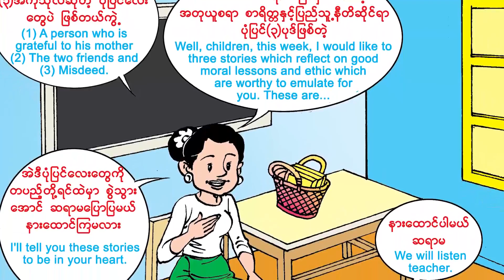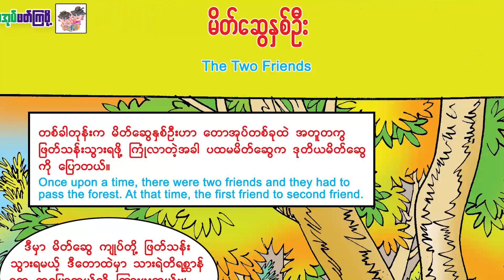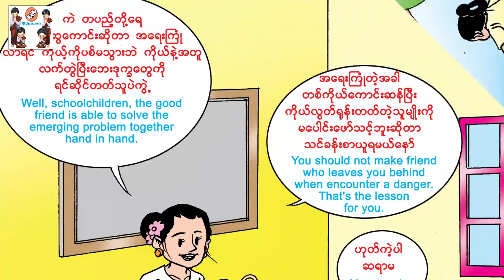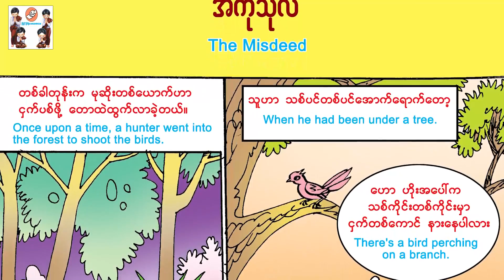အမိကျေးဇူးသိသူ အပါဝင်ပုံပြင်(၃)ပုဒ်(အသံထွက်ရုပ်ပြ)ပန်းချီမျိုးမာန်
ဇာတ္ေတာ္ႀကီးဆယ္ဘြဲ႔
ပန္းခ်ီ - မ်ိဳးမာန္
ေနာက္ခံစကားေျပာ ျမင့္မိုရ္ေမေမအဖြဲ့သားမ်ား
Producer     - Myint Moh Maymay
ျမင့္မိုရ္ေမေမ